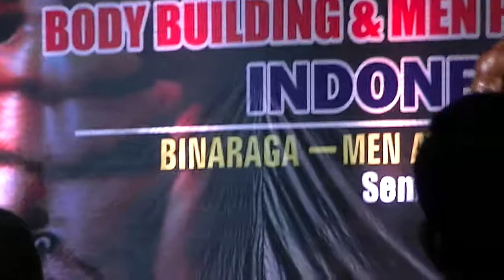IndonesiaOpen 2017 UTCHotel Semarang 9 Des 2017 MenSportPhysique Preliminary part 01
Kejuaraan Body Contest Indonesia -

I N D O N E S I A   O P E N   2 0 1 7
Body Building & Men Physique Sport Championship

Tempat  : UTC Hotel Semarang, Jawa Tengah

Kategori :

BODY CONTEST :
- Binaraga 55 Kg - 85+Kg (8 Kategori)
- MenAthleticPhysique (Up to 170 cm -100+2 Kg, Up to 180 cm-100+4Kg)
- MenSportPhysique (Up to 170 cm -100+1 Kg, Up to 180 cm-100+2Kg)
- BodyContest Pemula

SEMARANG – Persatuan Angkat Besi, Berat dan Binaraga Seluruh Indonesia (PABBSI) Jawa Tengah kembali mengadakan Kejuaraan Nasional Binaraga. Kejuaraan “INDONESIA OPEN 2017” khusus mempertandingkan Boby Building dan Men Physique Sport Championship.

Kelas yang di pertandingkan adalah Binaraga kelas 55 kg hingga kelas 85+ kg.
Men Athletic Physique 1 Over All Celana Short Pants (up to 170 cm – 100+2kg/up to 180 cm – 100+4kg)
Men Sport Physique 1 Over All Celana Hawai (up to 170 cm – 100+1kg/up to 180 cm – 100+2kg).

“INDONESIA OPEN 2017” berlangsung pada 8 – 9 Desember 2017 bertempat di Balairung Hall UTC Hotel Semarang. Kejuaraan ini merupakan agenda dari PB PABBSI didukung oleh WBPF dan ABBF.